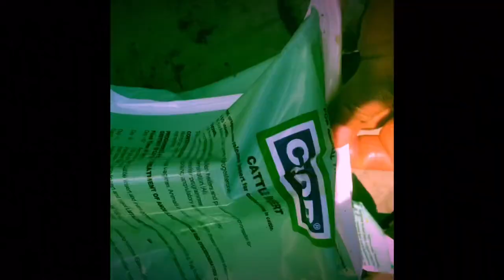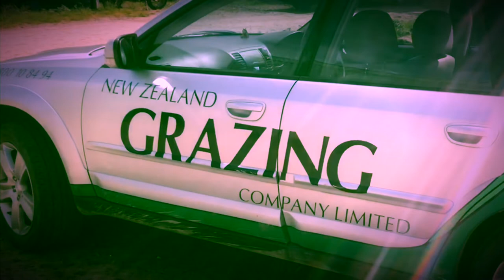Heifer Syncro programme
Heifer Syncro (CoSynch) Programme.

If you are considering AI on your replacement heifers, then some sort of synchrony programme may be advisable. There are a number of different options, depending on what resources are available, for heat detection, drafting, AI etc

“CoSynch” offers tight synchrony to allow fixed time insemination. Heifers are treated on 3 occasions:
Day 0: Insert CIDR & Inject GnRH
Day 7: Remove CIDR & Inject PG
Day 9: Inject GnRH & Inseminate

This is subtly different from the CIDRSynch programme for non-cycling cows, where cows are inseminated approx 16-20 hours after the final GnRH injection. The reason for this is that heifers ovulate faster than cows in response to PG, and the good news is that it involves one fewer yarding for these animals.

These programmes should only be considered on heifers that are well grown and showing good cycling activity.  In the run-up to mating, attention should be paid to trace element status, parasite control and BVD status.  60% of predicted adult body weight should be the target for PSM. Ours are 10% above this target (70%) thanks to the awesome work of our Grazier and NZ Grazing!